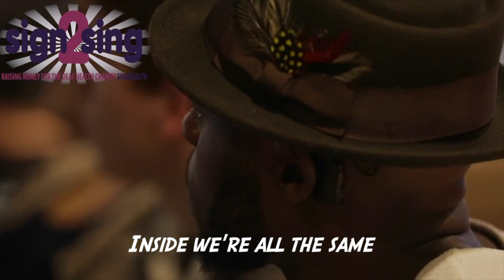Sign2Sing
Raising money for the deaf community